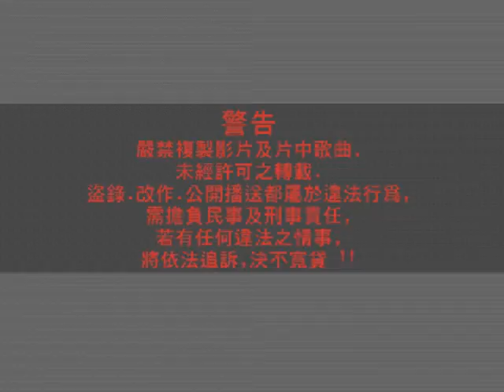李喬萌、謝和親 The owl and the pussycat 官方Official 完整版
The owl and the pussycat
專輯名稱 校園輕快金曲精選-09
詞作者 Edward Lear 曲作者 張建斌

The Owl and the Pussy-cat went to sea
    In a beautiful pea green boat,
They took some honey, and plenty of money,
    Wrapped up in a five pound note.
The Owl looked up to the stars above,
    And sang to a small guitar,
'O lovely Pussy! O Pussy my love,
      What a beautiful Pussy you are,

Pussy said to the Owl, 'You elegant fowl!
    How charmingly sweet you sing!
O let us be married! Too long we have tarried:
    But what shall we do for a ring?'
They sailed away, for a year and a day,
    To the land where the Bong-tree grows
And there in a wood a Piggy-wig stood
    With a ring at the end of his nose,

'Dear pig, are you willing to sell for one shilling
    Your ring?' Said the Piggy, 'I will.'
So they took it away, and were married next day
    By the Turkey who lives on the hill.
They dined on mince, and slices of quince,
    Which they ate with a runcible spoon;
And hand in hand, on the edge of the sand,
    They danced by the light of the moon,